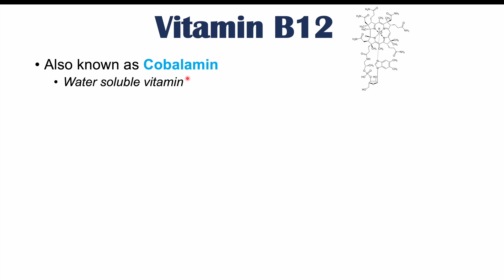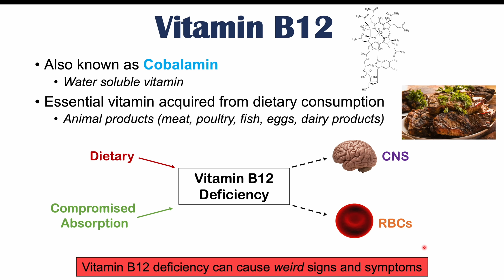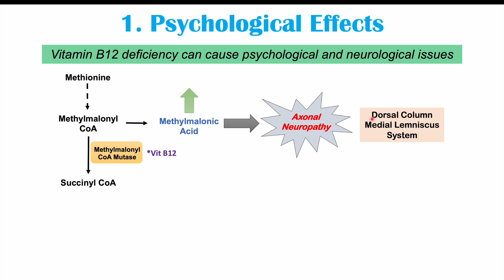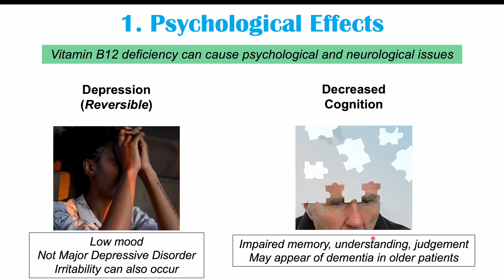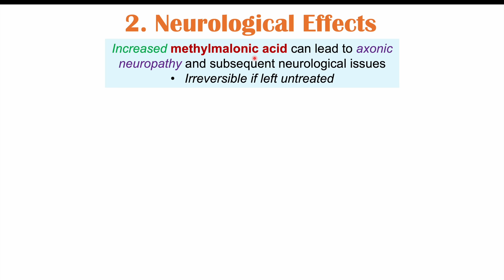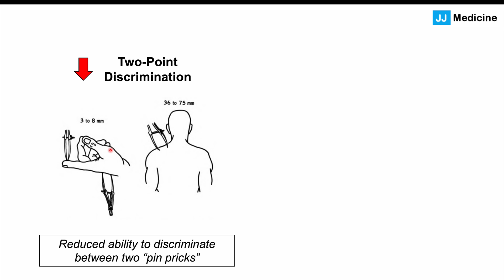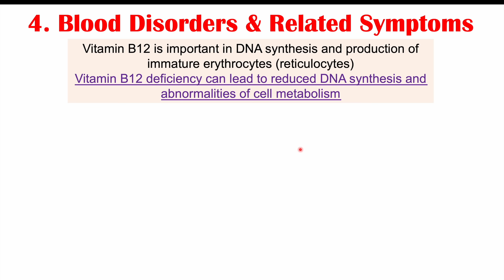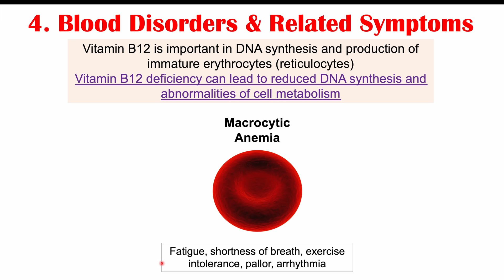Vitamin B12 Deficiency Weird Symptoms (& Why They Occur)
Vitamin B12 is an essential, water-soluble vitamin acquired from our diets. In the event of reduced dietary consumption or compromised absorption, deficiency of vitamin b12 can occur. In this lesson, we discuss some more atypical or “weird” signs and symptoms of vitamin b12 deficiency and why they occur.

JJ

For books and more information on these topics